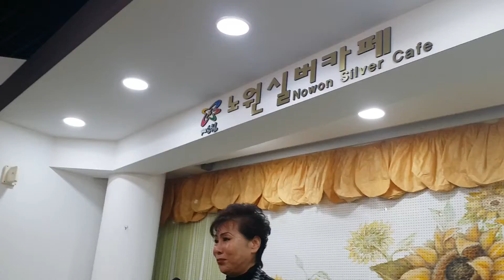가수 장경원 효녀심청 노원실버카페공연